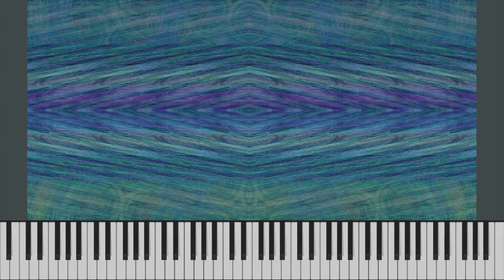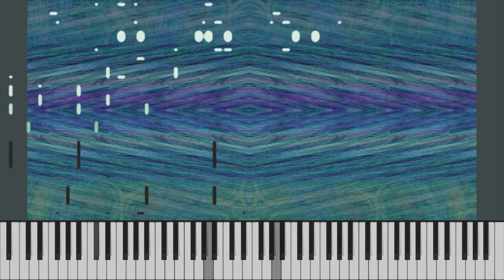Setting Out To Conquer New Ordeals And Challenging Predicaments ~ Movement V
Part of the 2023 album, "Hope and Showing Up Grinning" ; appears as track number '7' in the album. This song is a contemporary instrumental work, in the key of Eb-minor.

The theme behind this 'musical-composition' subset is : "TO CONQUER THINGS THAT ARE CHALLENGING".

All the songs of this album demonstrate a complexly-framed projective focus ... with the tenacious aim of providing a seamless 'story-telling' experience.

Music files (in '.m4a', '.pdf', '.mid', '.musicxml'), for all the individual tracks of this album, "Hope_and_Showing_Up_Grinning", are available at this Google Drive link :

Also, the album and its individual tracks can be purchased at bandcamp.com,... here : "